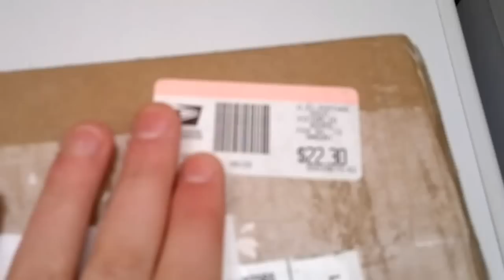Unboxing from RPMIDAHO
Check out RPMIDAHO's Channel. Top Man